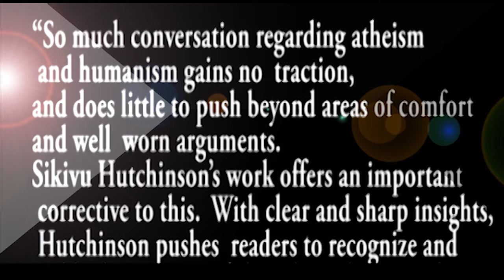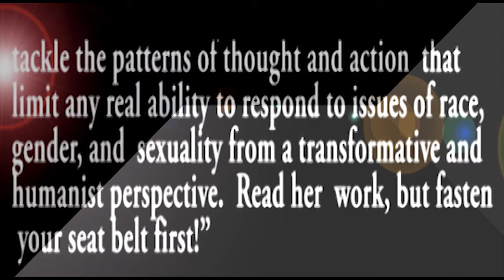Godless Americana: Race and Religious Rebels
Promotional video

Title: "Godless Americana: Race and Religious Rebels"

Book description (as seen on the back cover): "In Godless Americana, author Sikivu Hutchinson challenges the myths behind Americana images of Mom, Apple pie, white picket fences, and racially segregated god-fearing Main Street USA. In this timely essay collection, Hutchinson argues that the Christian evangelical backlass against Women's rights, social justice, LGBT equality, and science threatens to turn back the clock on civil and human rights. As a result of this climate, more people of color are exploring atheism, agnosticism and freethought. Godless Americana examines these trends, providing a groundbreaking analysis of faith and radical humanist politics in an era of racial, sexual, and religious warfare."